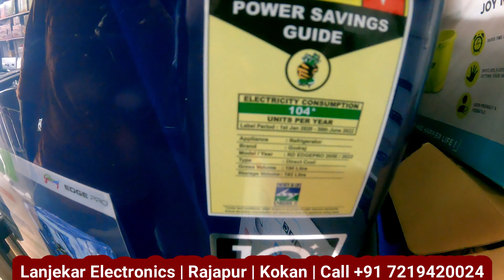हजारो रुपयांची नोकरी सोडली | मुंबई सोडली आणि गावी व्यवसाय मधून चांगला उत्पन्न येत | lanjekar |konkan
Lanjekar Electronics | Rajapur | kokan

लांजेकर इलेक्ट्रॉनिक्स मधून inverter , एलईडी ,वॉशिंग मशीन, फ्रिज, आटा चक्की, कुलर, वॉटर पुरिफायर, एसी, मायक्रो ओवन, सँडविच मेकर, मिक्सर, गिझर खरेदी करा...लवकरच भेट द्या, स्टार प्लाझा शॉप नंबर एक आणि दोन, जिओ ऑफिस जवळ , इंडस बँक शेजारी  वरचा एसटी डेपो.( rajapur | konkan)

contact detail :-

Kuldip Lanjekar
 ( calling & watsapp )

Prashant Pednekar
( calling & watsapp )